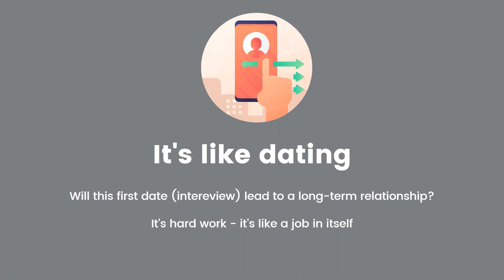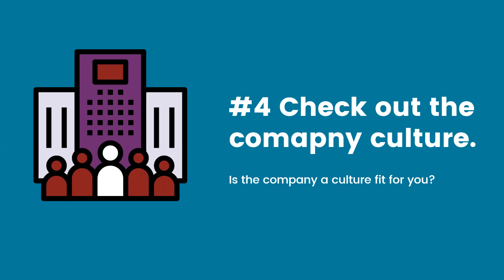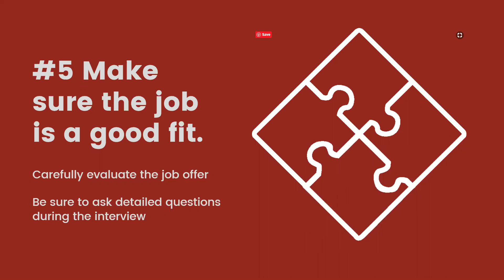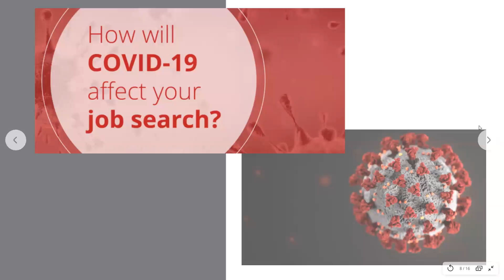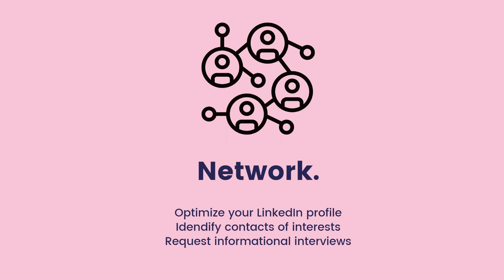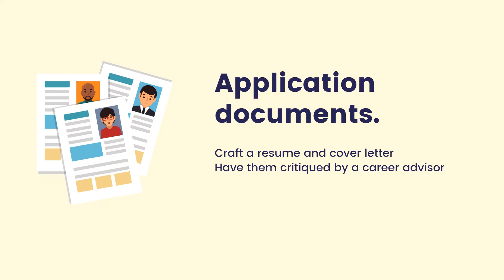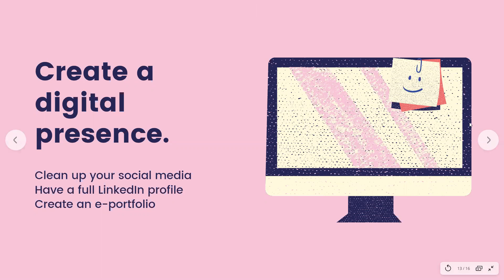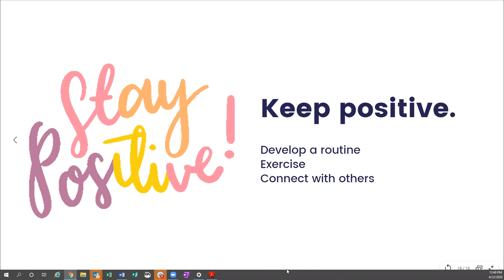Finding the Right Job Fit (COVID-19 Edition)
Get advice on how to find a job that fits you. We will be joined by Mako Miller, Career Services Manager for Kauffman Scholars. This presentation will help you figure out how to sift through the numerous opportunities out there and find the one that you will feel good about as you progress in your career journey. Given the recent events regarding COVID-19, this webinar will also include information on the job search process during the current coronavirus pandemic.